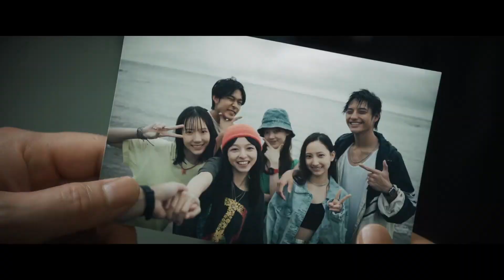The Victims' Game Season 2 Review--I Can't Wait 4 Years For A Third Season!!!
The Victims' Game Season 2 (2024) stars Hsiao-chuan Chang, Wei-Ning Hsu, Shih-Sian Wang, Tarcy Su, Dean Fujioka, Moon Lee, and Tsai-Hsing Chang

TV-MA